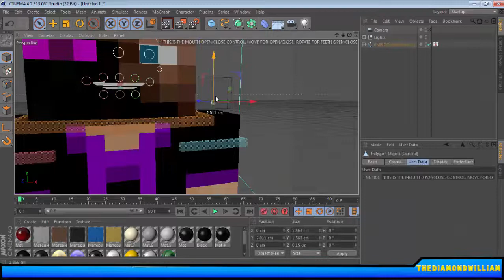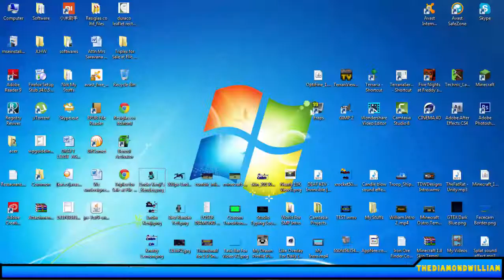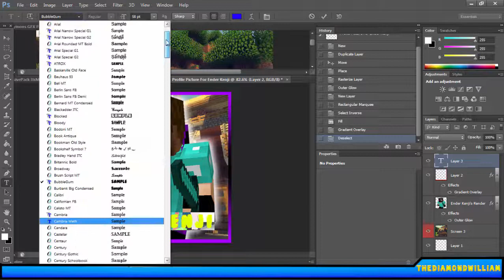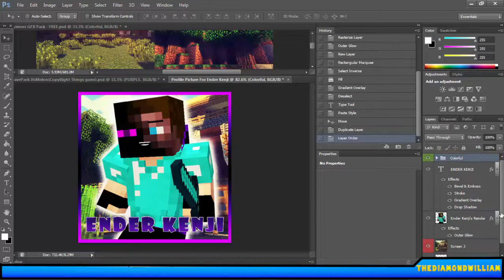TDWDesigns | [Speed-Art] | Ender Kenji's Profile Picture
► Click to never miss a video! httpbit.ly1Hz4yFt
► Buy some cheap gfx from me here! httpbit.ly1IkoGsx
► Apply GFX Here httpgoo.glformspaGcezGdYo
►Download The Profile Picture: Not Yet For Download

Want An Outro You Must Have At Least 100 Subs & You Must Know How To Edit A Video In The Box!

Wanna contact meI'm online everyday on my phone!Add me on Skype TheDiamondWilliam (Make Sure To Mention Your YouTube Name!)

Animo (On Android Devices) TheDiamondWilliam

-- Credits --
All titles and images created by TheDiamondWilliam
Intro Made By CrazyVFX
Watermark and Like Overlay By TheDiamondWilliam
Outro By TheDiamondWilliam